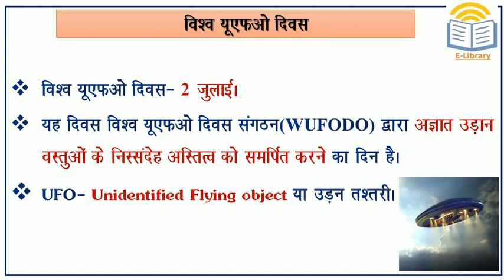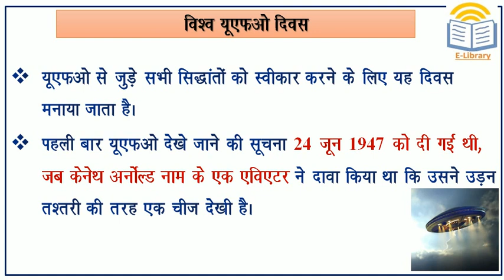World UFO day || विश्व यूएफओ दिवस | विश्व उड़न तश्तरी दिवस | World unidentified flying object day